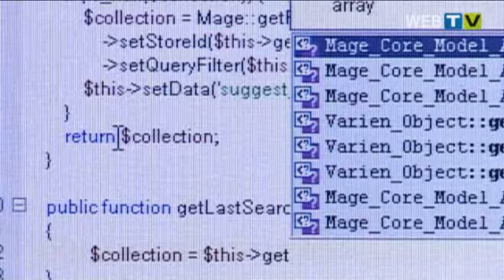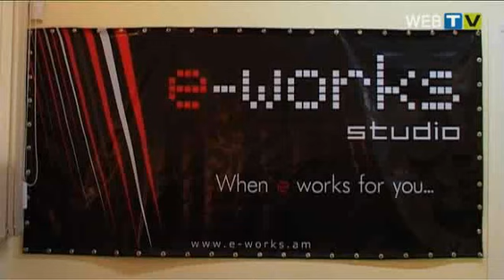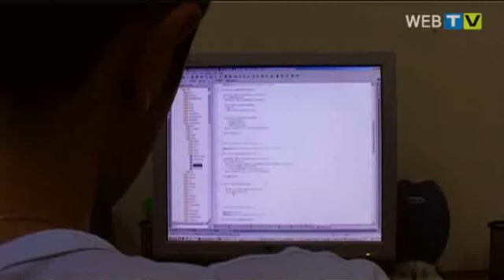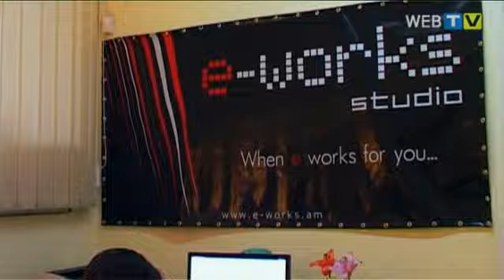e-Works Web TV